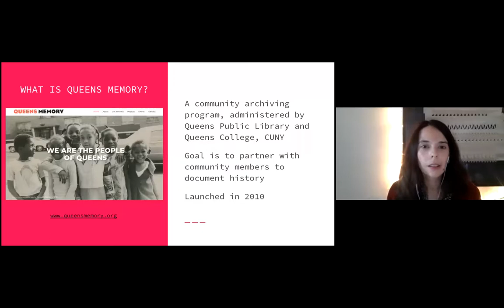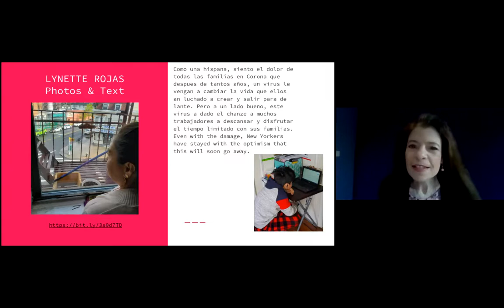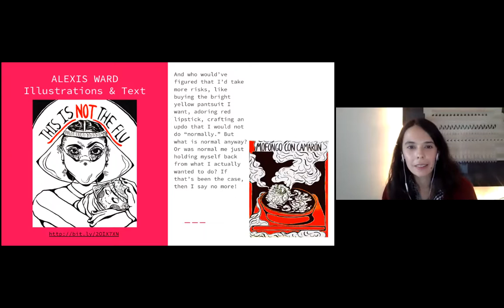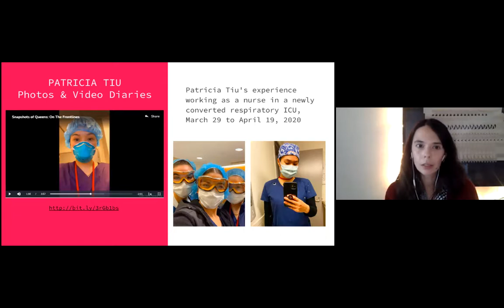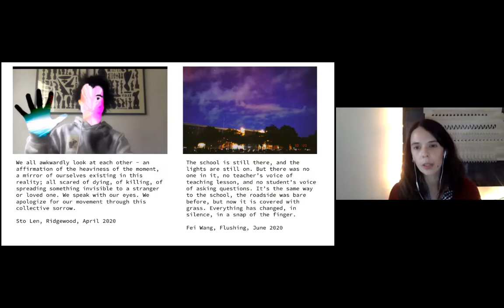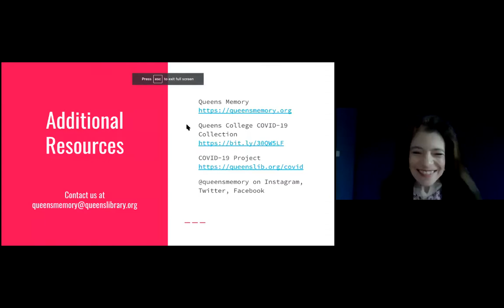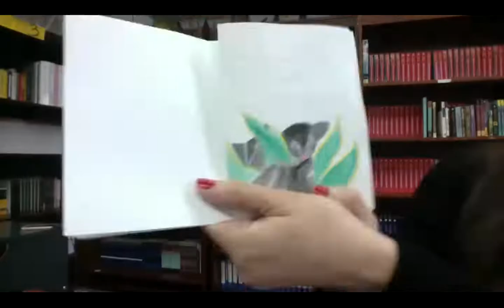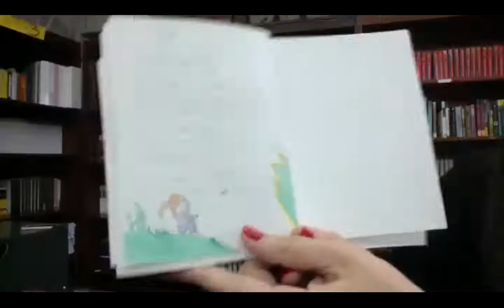Common Ground | A People’s History of the Pandemic in NYC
Meral Agish and Lori Wallach from the Queens Memory Project and Denise Milstein and Ryan Hagen from the NYC COVID-19 Oral History Archive reflect on the past year. We’ll conclude with a reading by poet Connie Mae Oliver.

Meral Agish: Community coordinator of the Queens Memory Project, the community archive and oral history collection of the Queens Public Library and Queens College CUNY, where she oversees outreach and community partnerships, conducts interviews and leads workshops in oral history. Prior to joining the world of archives and libraries, she worked as a reporter and producer at Retro Report, a news documentary non-profit, and received two News & Documentary Emmy nominations for her work. Born and raised in Queens, NY in a family of immigrants who moved from Russia to China to Turkey to the U.S. in the span of five decades, she is now raising her own family in central Queens.

Lori A. Wallach: The Queens Memory Outreach Coordinator at Queens College. Based in the Special Collections and Archives department of the college’s Rosenthal Library, she works with faculty, staff, students and other members of the college community who wish to collaborate with or contribute to the Queens Memory collection. Current and recent initiatives other than the COVID-19 Project include a Retired Faculty and Staff Oral History Project and an ongoing partnership with graduate Public History classes focused on the Olde Towne of Flushing Burial Ground. Aside from her interests in local history and genealogy, Lori enjoys singing and playing the clarinet in various community music groups.

Denise Milstein: New York based Uruguayan writer and researcher whose work develops a relational, historically-grounded perspective at the intersection of art and politics, and culture and the environment. Current projects examine urban dwellers’ access to nature in New York City public spaces; the interactions of artists and archivists with near-obsolete technologies in marginal spaces of cultural production and reproduction; and New Yorkers' experiences with the pandemic, through the NYC COVID-19 Oral History, Narrative, and Memory Archive, which she co-directs. She directs the stand-alone MA Program in Sociology at Columbia University and edits Dispatches from the Field, a series dedicated to publishing collections of ethnographic data.

Ryan Hagen: Postdoctoral research scholar in the department of Sociology at Columbia University and co-director of the NYC COVID-19 Oral History, Narrative, and Memory Archive. He is currently writing a book based on an ethnography of disaster managers in New York City. His research interests sit at the intersection of organizations, cities, the environment, and the sociology of science, knowledge and technology. His writing has appeared in Social Forces, Sociological Forum, Sociological Science, The Washington Post, and the Brooklyn Rail.

Malvika Jolly: A writer living between New York and Chicago, Malvika Jolly is the events assistant at the Brooklyn Rail and a regular contributor to the South Side Weekly, where she focuses on local culture and community history.

The Rail has a tradition of ending our conversations with a poem, and on this day we were fortunate to have Connie Mae Concepcíon Oliver reading.

Connie Mae Concepcíon Oliver: Poet and artist who lives in New York. Her book science fiction fiction was published in 2020 by Spuyten Duyvil press. Please Mr. Postman, an illustrated book dedicated to her late friend the musician Kristopher Pabon, is forthcoming this year from the same press.